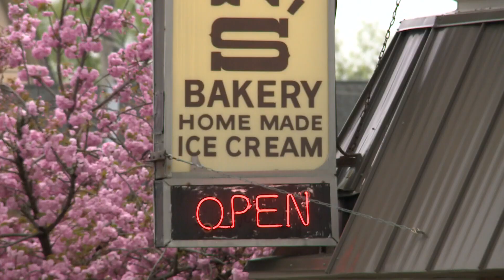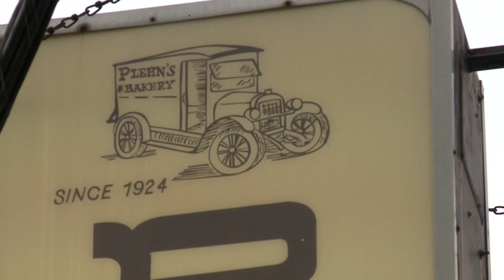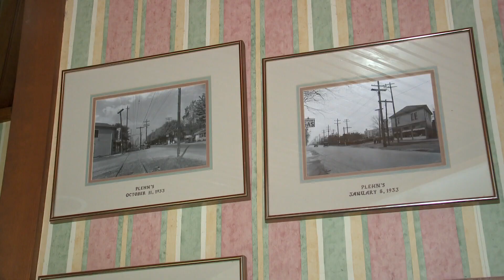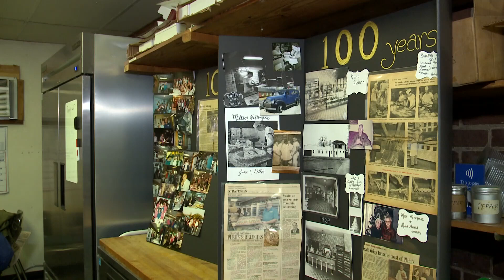Plehn's Bakery celebrating 100 years in St. Matthews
Starting today, Plehn's Bakery is celebrating a century at its current location by giving back to its customers.